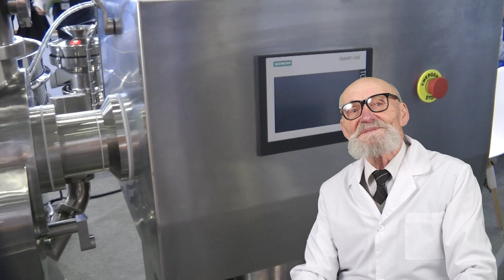DISPOSITIVO DE DEPOEIROS PARA COMPRIMIDOS DOS EUA, EQUIPAMENTO DE EMBALAGEM PARA UM STICK